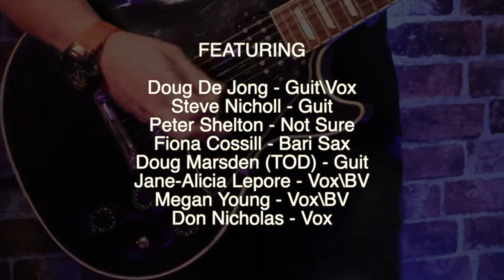Saltwater Creek Blues Lockdown Collab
This Song is Gold Coast Local Musicians coming together to complete a collab blues featuring singers, drummer, sax and most importantly guitar players :).  Featuring Doug De Jong, Steve Nicholl, Chris Bergy, Doug Marsden, Don Nicholls, Peter Shelton, Fiona Cossill